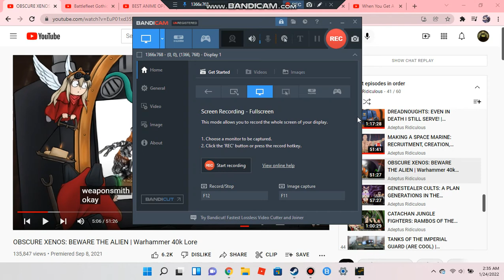Age Of History 2 Russia p.1 (I managed to to find the save!)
Hello in this video I play a scenario I have spent a lot of time making I hope you enjoy. Hey I lost the save I am really sorry for those who may have wanted a part 2. I can still make it you will just lose a lot of the in-between bits tell me if you want me to or not and I will make it.